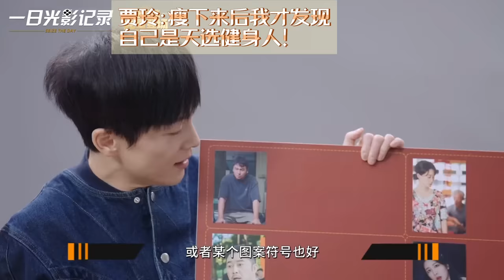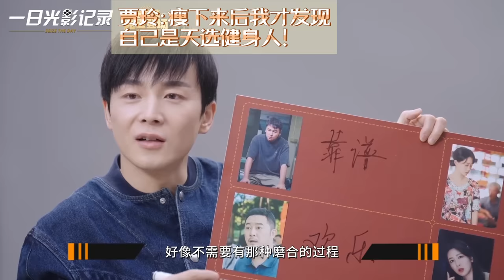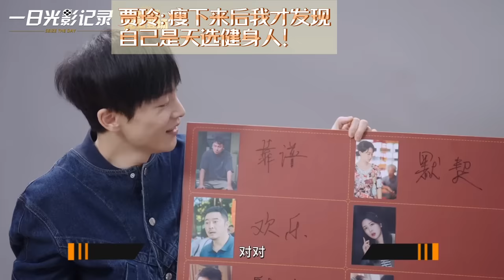上映两天票房突破8亿！贾玲为拍腹肌戏份一天脱水8斤 专访公开独家减肥心得！ ｜热辣滚烫 贾玲 沙溢 张小斐 李雪琴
Chapter
0:00-0:39 贾玲减重变化
0:40-2:43 为拍露腹肌的戏份脱水8斤！
2:43-3:34 为了形象保密闭门不出？
3:35-7:12 原来贾玲是天选健身人！希望减重不是这部电影最大的话题
7:21-9:58 可以用绿幕特效来完成“减重”，为什么不呢？
10:05-20:09 贾玲和片场朋友们的趣事！爆笑模仿李雪琴！沙溢&张小斐&杨紫